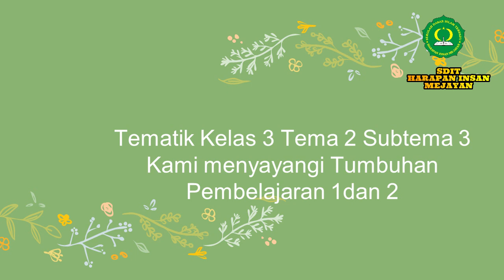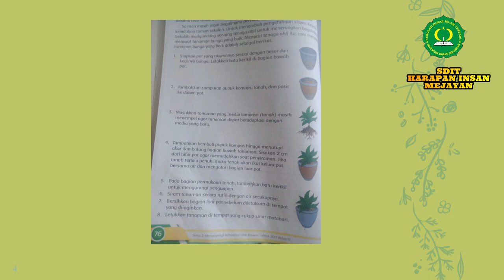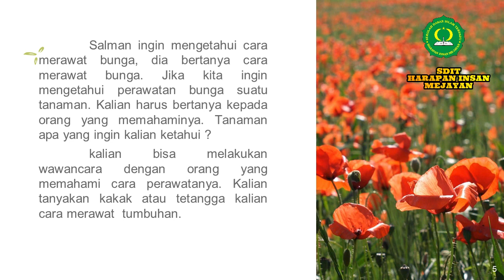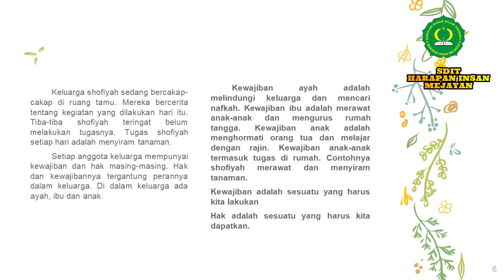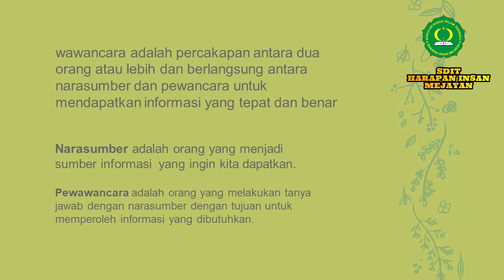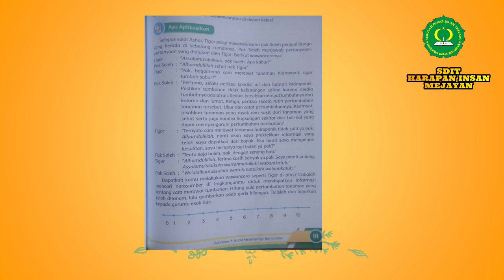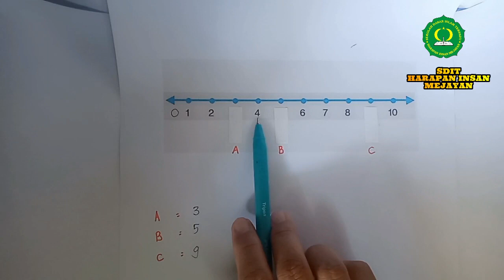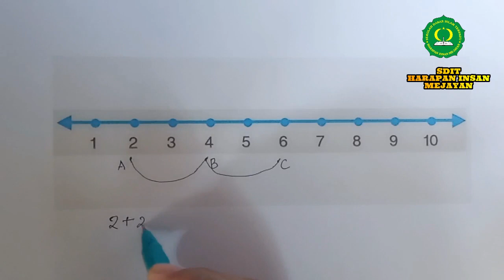KELAS 3 TEMATIK TEMA 2 SUBTEMA 3 PEMBELAJARAN 1 DAN 2 KAMI MENYAYANGI TUMBUHAN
Video ini berisi pembelajaran tentang menyanyangi tumbuhan.